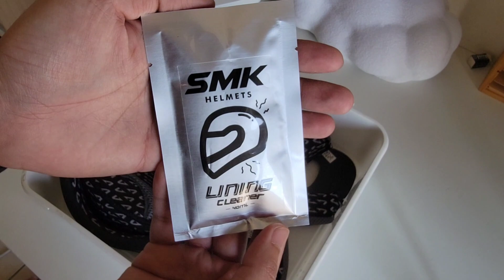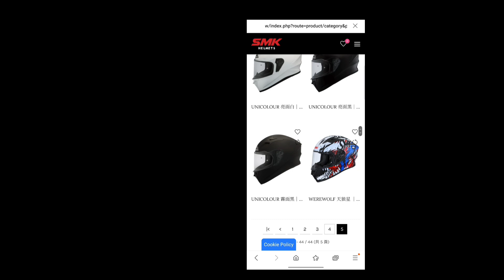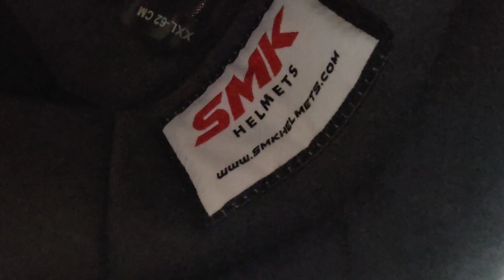2023/3/14 機車族夥伴快來拿免費好康feat.SMK ｜SMK內襯清潔劑｜教你如何綁大包｜我的第一頂全罩式安全帽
今天很榮幸受到SMK的邀請進行內襯清潔劑的開箱，結果真的出乎意料，因為我一直覺得我戴的時間不長，洗出來的成果可能也不會多髒，沒想到我對自己真的是誤會了😂

之後看了看自己沒辦法洗內襯的安全帽都覺得驚驚的，心裡從此產生害怕😥

今天也回應了一些夥伴的問題，重綁了大包，我自己是用影片中的方式做捆綁的，大家都還可以微調，大原則就是繞再綁，其實跑久了都會有自己特定的綁法～

想跑uber看這邊！！
邀請您與我一同透過 Uber平台彈性上線接案，把握獲得額外收入的機會。詳細資訊：

想跑熊貓看這邊！！

0:00 歡迎各位拿小福利
1:26 內襯清潔劑開箱實測
2:40 重回uber綠包
6:10 內襯清潔劑實測成果展示
7:58 我的新玩具